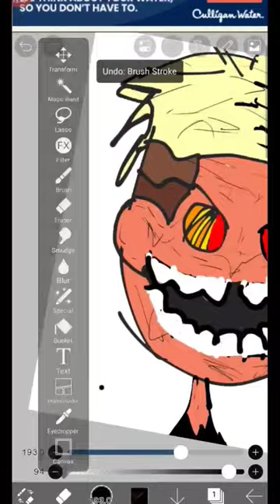drawing nightmare fuel chip whistler